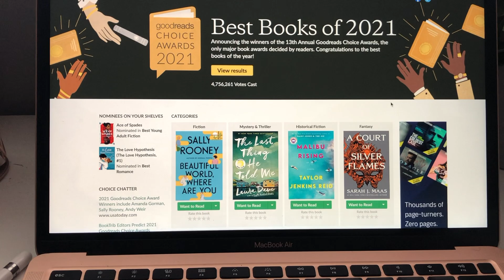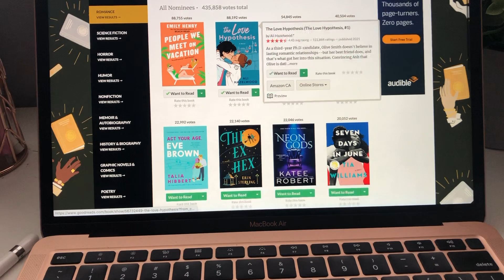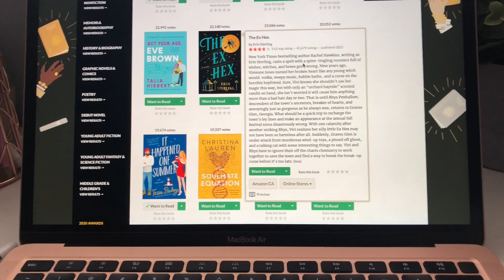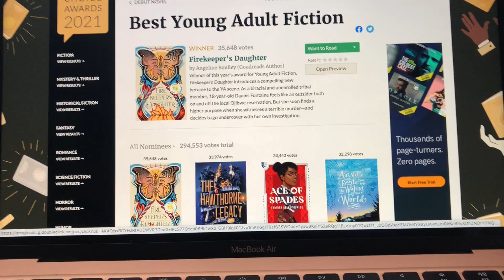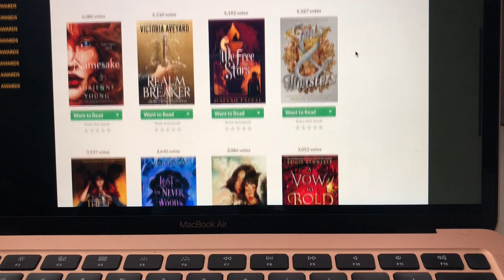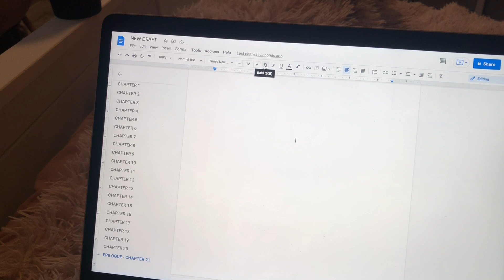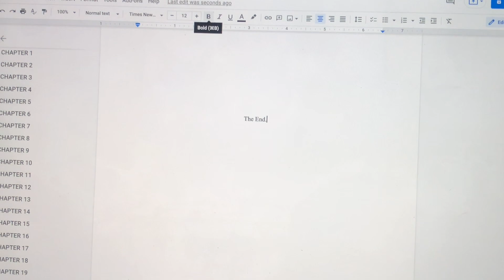finishing draft #1 of my YA novel // writing vlog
the vlog where i write "the end.". and procrastinate a lot before that lolll. enjoy :) have a fantastic day, night or evening y'all!!

vee xo

d i s s c u s i o n ♥ q u e s t i o n s:
- how long do you wait after a draft before diving into the next draft?

a b o u t ♥ m e:
- 19 years old
- based in canada
- a fraternal twin!

0:00 intro
2:56 writing session
4:17 goodreads choice awards reaction
8:03 breakfast + back on the grind
10:50 writing "the end."
11:06 final thoughts + outro

t a g s: finishing my first draft, writing vlog